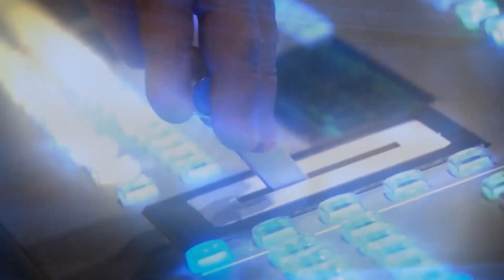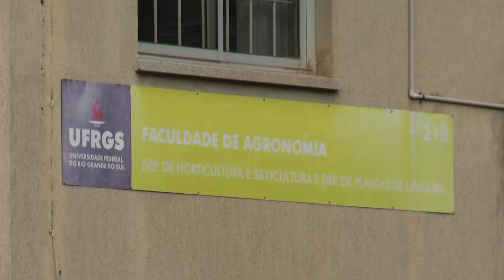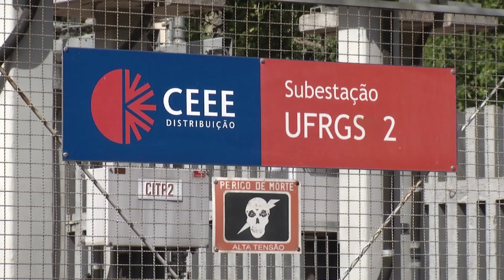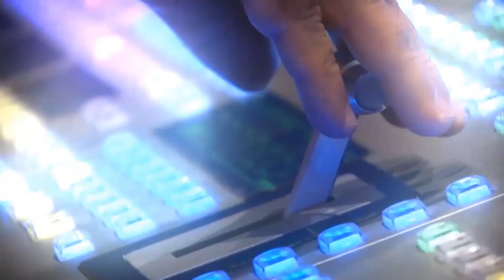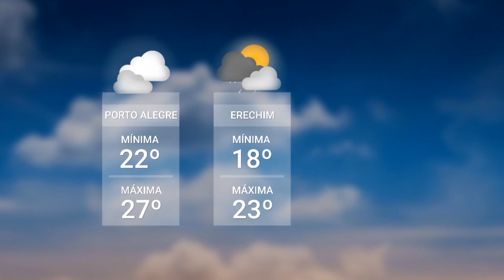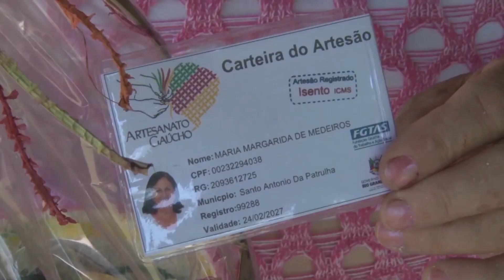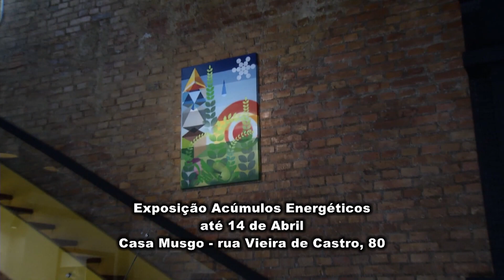Redação TVE - 14/02/2024